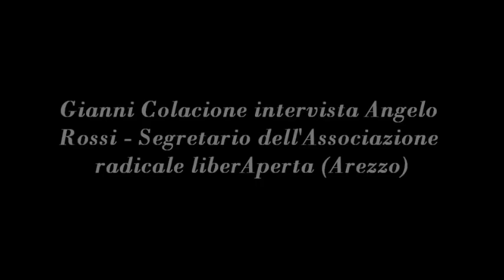Voci Radicali - Toscana, una Galassia in cerca coordinamento, Angelo Rossi segretario di LiberAperta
- Voci Radicali Toscana 29 giugno 2012.

Conversazione con Angelo Rossi segretario di LiberAperta , associazione radicale Aretina.

Approfondimenti sull'incontro promosso da LiberAperta tenutosi ad Arezzo il 23 giugno scorso, per promuovere un maggior coordinamento tra le associazioni radicali toscane ed umbre.

Commenti anche sulle importanti e gravi dichiarazioni contenute nell'intervento di Michele De Lucia, Tesoriere di Radicali Italiani nelle quali, tra l'altro, paventa il pericolo reale di un'implosione  del movimento radicale.